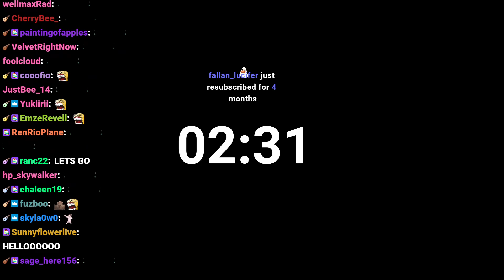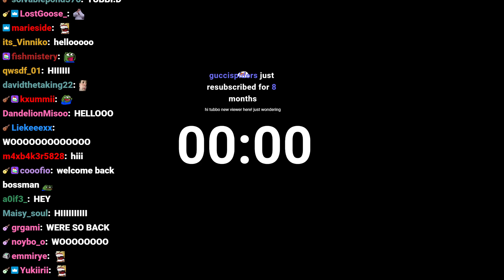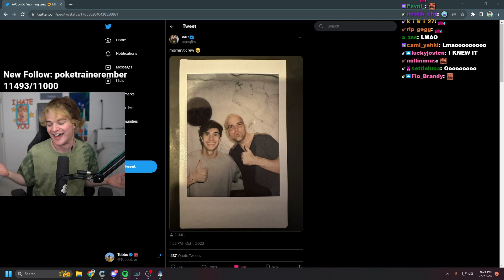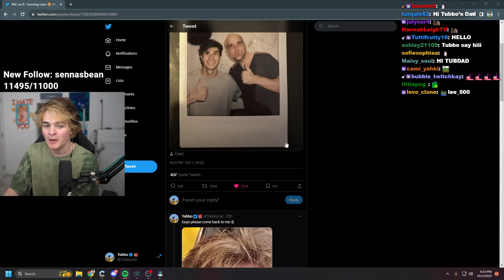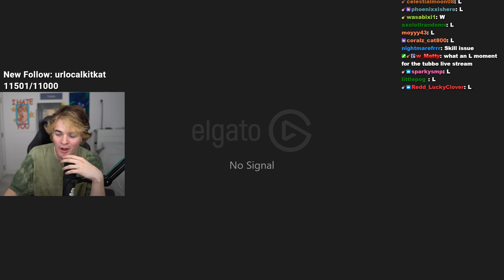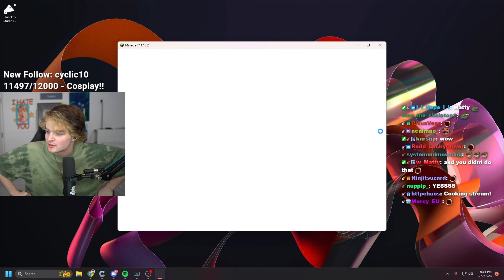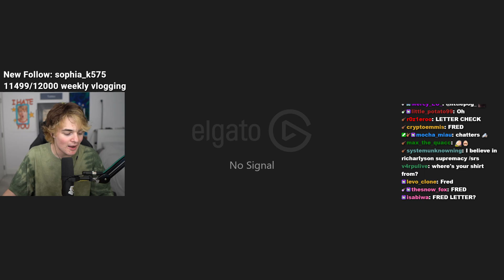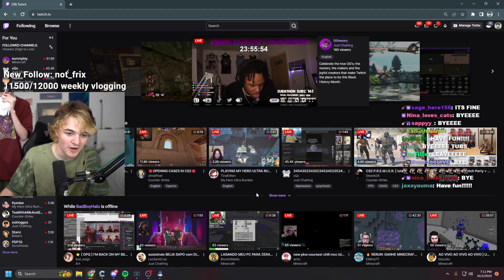QSMP - CONTROVERSIAL HOLE WORK | Tubbo VOD 2nd October 2023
{Original title: QSMP - CONTROVERSIAL HOLE WORK - WE ARE SO BACK}
In this VOD Tubbo chatted with us and played on the QSMP for a bit and worked on his hole!

Time stamps:
0:00 Count down
3:52 Chatting
17:40 Working on things
1:10:20 Ending stream